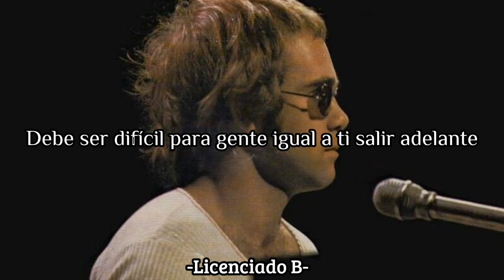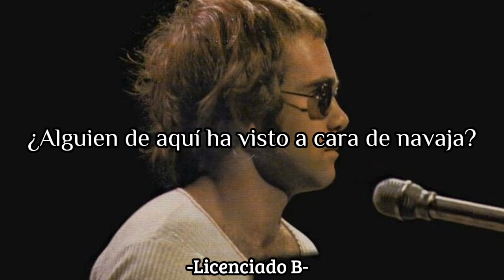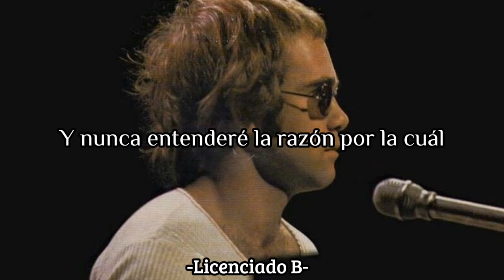Razor Face - Elton John//Subtitulada al Español//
Artista : Elton John

Álbum: Madman Across the Water

Géneros: Rock, Pop, Rock pop, Rock progresivo , Soft Rock , Rock psicodélico ,Folk Rock

Fecha de lanzamiento: 5 de noviembre 1971

Productor : Gus Dudgeon

TODOS LOS DERECHOS A SUS RESPECTIVOS CREADORES